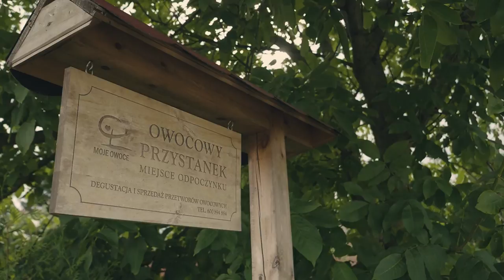EUROSZANSA dla Lubelszczyzny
EUROSZANSA dla Lubelszczyzny - Budowanie konsensusu społecznego na rzecz zrównoważonego rozwoju subregionu w krajobrazie kulturowym trójkąta turystycznego: Nałęczów - Puławy - Kazimierz Dolny